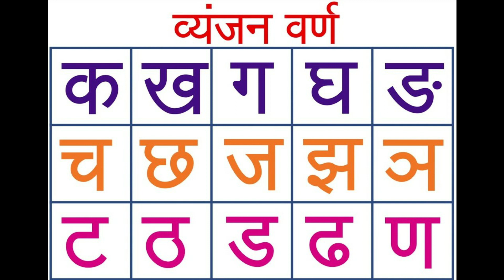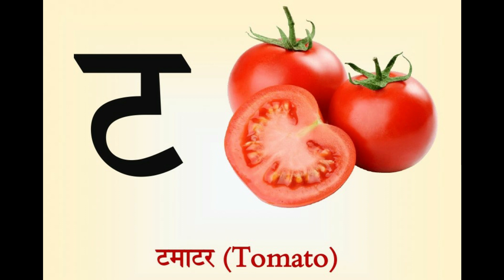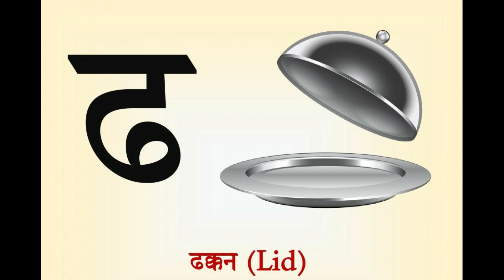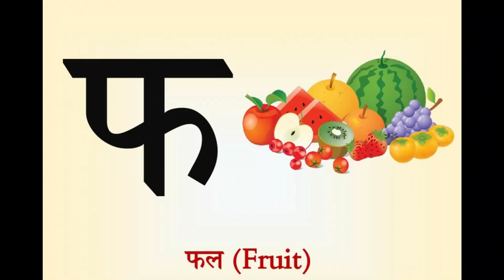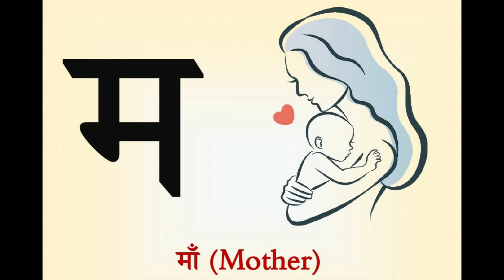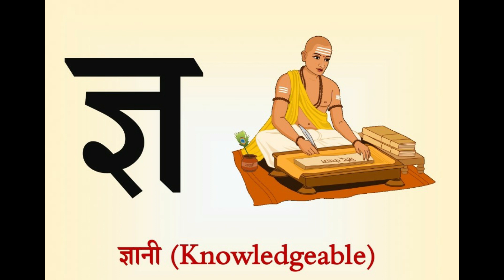अ से अनार, आ से आम, हिंदी वर्णमाला, अआइईउऊ,क से कबूतर,a se anar,aa se aam, हिंदीस्वरब्यंजन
Hindi Varnmala
Nursery rhymes
हिंदी वर्णमालागीत
हिंदी स्वरब्यंजन
हिंदी बालगीत
बालगीत
ChunChun TV
hindi varnmala geet
hindi varnmala